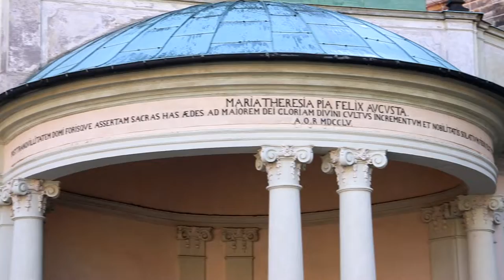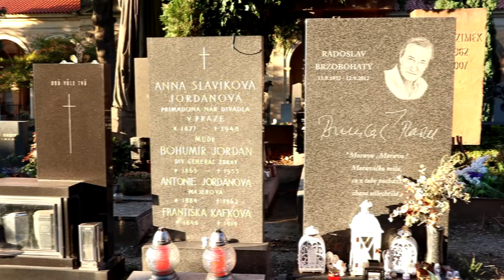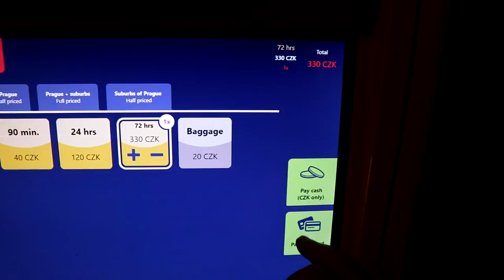Things to Know About Visiting PRAGUE | CZECHIA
Here are some things to know about visiting Prague. Prague, the capital city of the Czech Republic or Czechia, is one of the most popular cities in Central Europe if not all of Europe for tourists to visit. From historic castles and museums to great food, entertainment, and Czech beer, Prague has quite a lot to offer. In this Prague Travel Guide, I go into detail about different things to see and do here along with different practicalities you will need to know with regards to transportation, money, the language, etc.

You may use the chapters below to skip to a particular section if you would like to only watch a specific portion of this video:
00:00 - Intro
01:03 - When to Go
01:40 - Getting into Prague
02:21 - Money
03:00 - Language
04:01 - Old Town
07:34 - Prague Castle
09:40 - Lesser Town
12:10 - New Town
13:42 - Vysehrad
15:31 - Getting Around Prague
17:09 - Food
17:33 - Lodging
18:14 - Entertainment
20:44 - Safety and Conclusion